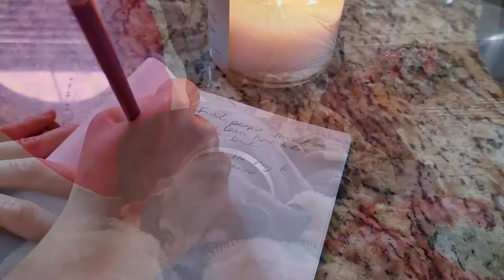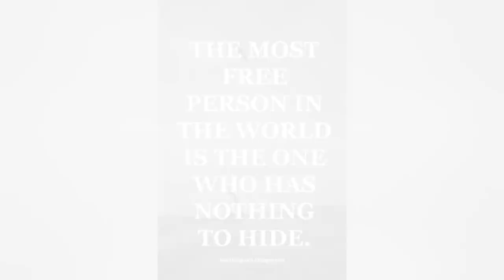31 things I have learned in 31 years